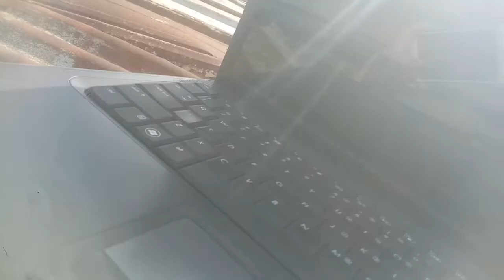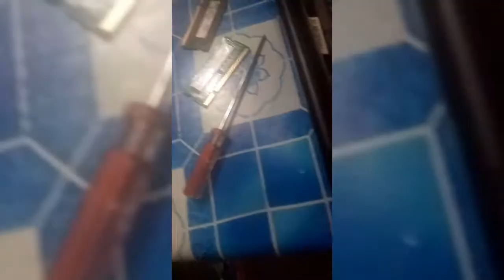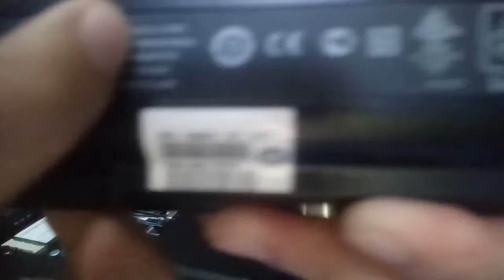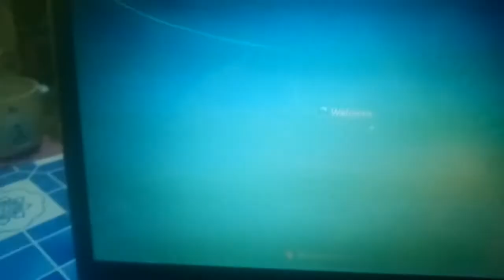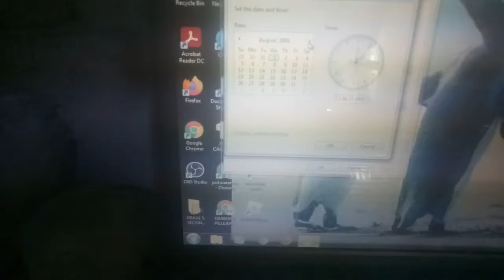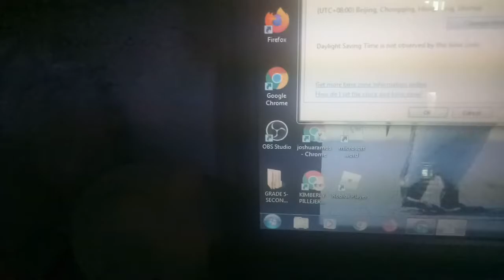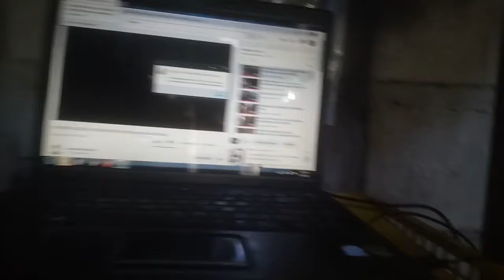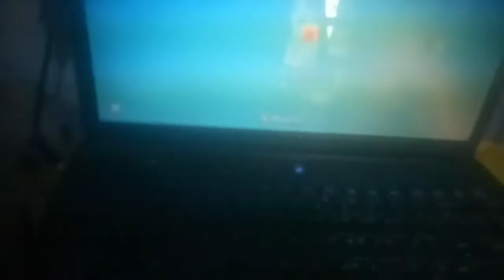👍Loptop Part2 Yahoo panoorin nyo nalang guys👍